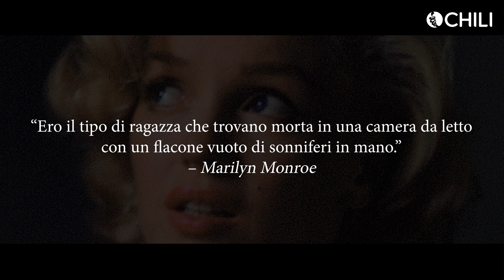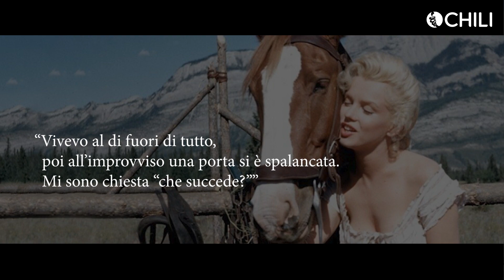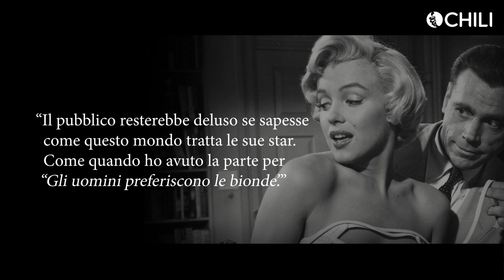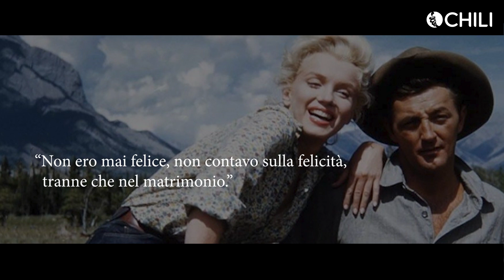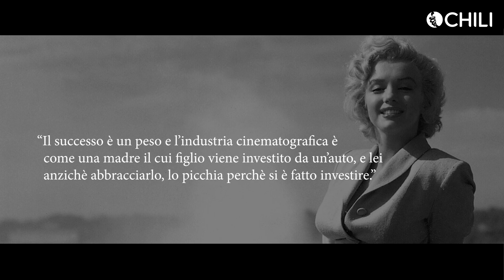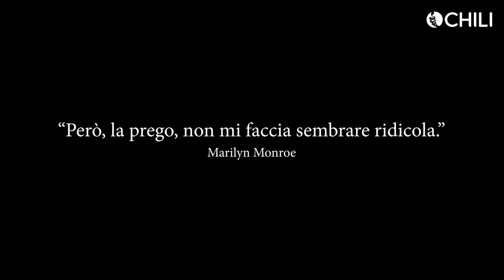Marilyn - Confessioni di una Diva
“Vorrei essere felice. Ma chi lo è? Chi è felice?”.
Una diva senza tempo, un’icona indiscussa. Semplicemente Marilyn Monroe.